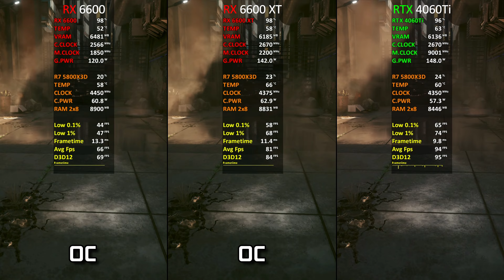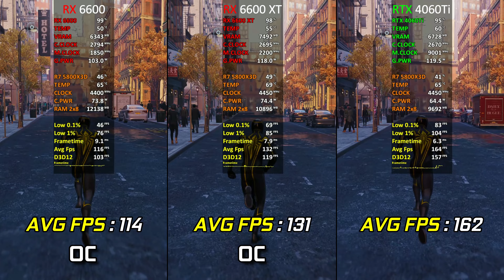RX 6600 vs RX 6600 XT vs RTX 4060 Ti | Test in 13 Games at 1080p | Which One Is Better? 🤔 | 2023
RX 6600 vs RX 6600 XT vs RTX 4060 Ti | Test in 13 Games at 1080p | Which One Is Better? 🤔 | 2023 comparison.

● 00:00 Intro
● 00:12 Far Cry 6
● 01:08 Cyberpunk 2077
● 02:19 Forza Horizon 5
● 03:18 Dying Light 2
● 03:52 Assassin's Creed Valhalla
● 05:16 A Plague Tale Requiem
● 05:49 God of War
● 07:06 Red Dead Redemption 2
● 07:58 Uncharted LOTC
● 08:32 Spider Man Remastered
● 09:15 Hitman 3
● 10:06 Resident Evil Village
● 10:52 Shadow of the Tomb Raider

● PC Specifications
● Case: Lian Li Lancool II Mesh argb
● CPU: AMD Ryzen 7 5800X3D
● GPU 1: ASUS DUAL RX 6600 8GB OC
● GPU 2: ASrock RX 6600 XT Challenger Pro 8GB OC
● GPU 3: PNY RTX 4060 Ti VERTO 8GB
● Ram: VENGEANCE® RGB PRO 16GB (2x8GB) DDR4 3600MHz C18
● Motherboard: ASUS TUF GAMING b550 PLUS
● Cooler: Deepcool AS500 PLUS
● SSD: Kingston A400 SSD 120GB SATA (6Gb/s)
● HDD: Seagate Barracuda 2tb 7200RPM
● PSU: Corsair RM850W 80+ Gold
● OS: Windows 10 Pro 21H2 64 bit

● Nvidia Shadowplay
● (MSI Afterburner) - performance monitoring
● Nvidia Resizable Bar is On

●RTX 2060 SUPER vs RTX 3050 vs RTX 3060 | Test in 10 New Games | in 2022